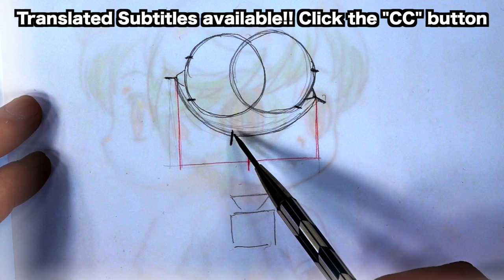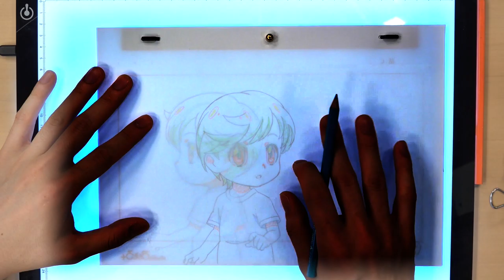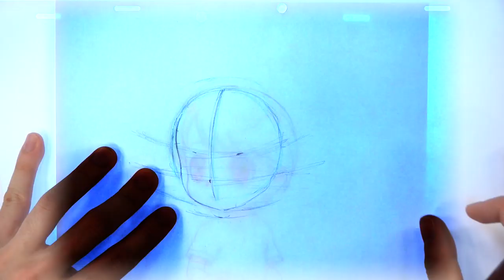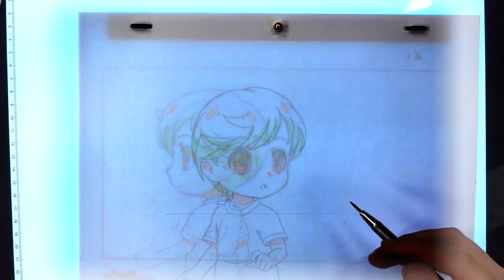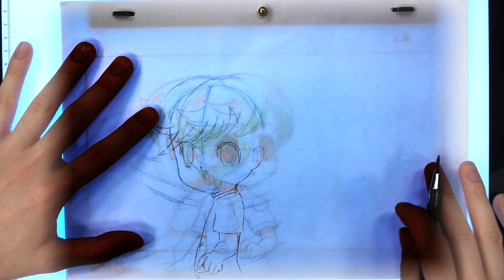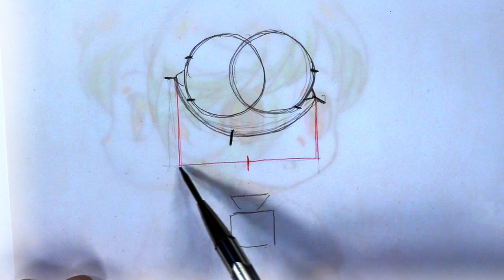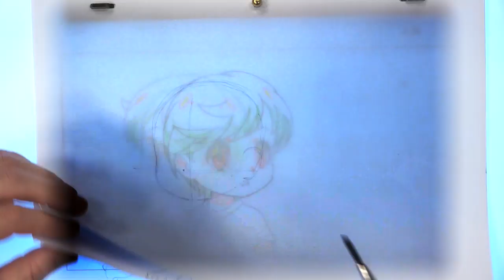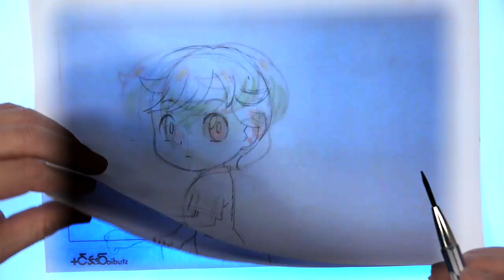Learn Japanese Animation: Character Turn [episode 1]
Want to draw Anime? If you can draw side view and characters at an angle, it's time to try drawing an in-between. For this example we are drawing a character turning from left to right!

Got more questions about simple animation? Ask in the comments section below please!